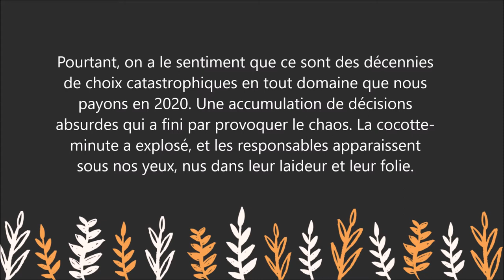COVID-19 : L’oligarchie démasquée - Florian Philippot -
Pour lire le résumé et commander le livre  " COVID-19 : L’oligarchie démasquée  " sur Amazon :